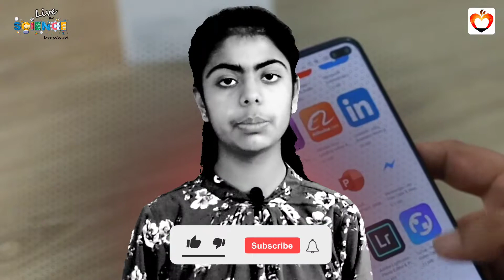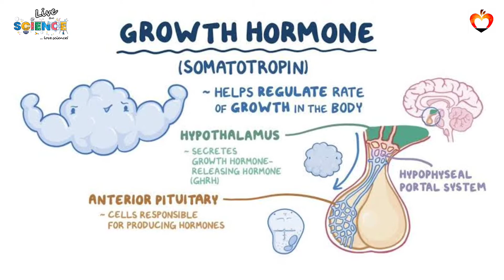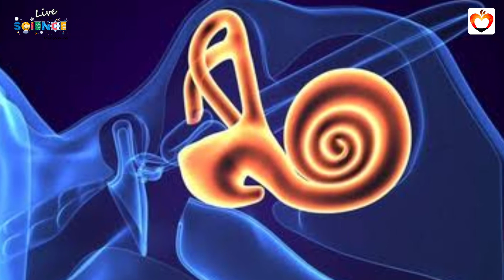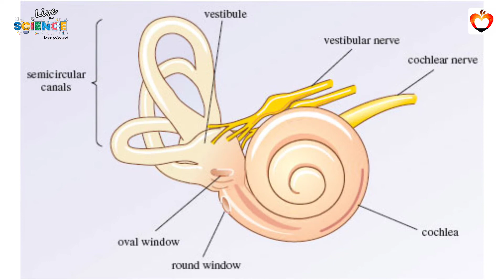S01E01: What if we use Mobile Phone and Earbuds for 24 Hours? हिंदी में | Live the Science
We are living in the world of Technology. We are surrounded by Electronic Gadgets; TV, Mobile phones, etc. But what if we use all these gadgets all the time? Surely there will be some harmful effects on our lives. Lets see what are these.

0:00 Intro
0:16 Electronic Gadgets
0:46 Mobile Phones
1:49 Sleep & Wake Cycle
3:03 Why do we dream?
3:23 Ear Phones
4:17 Question
4:37 Behind the Scene